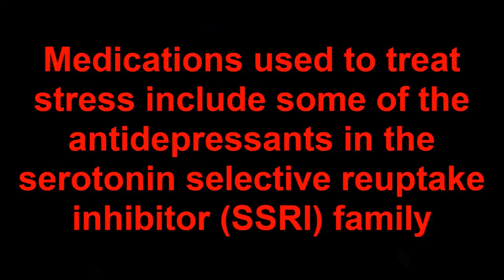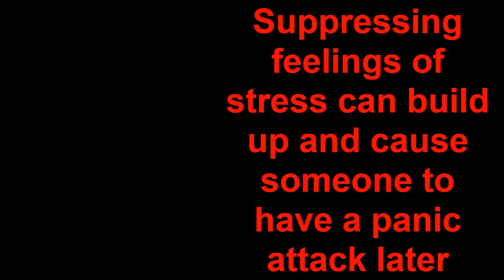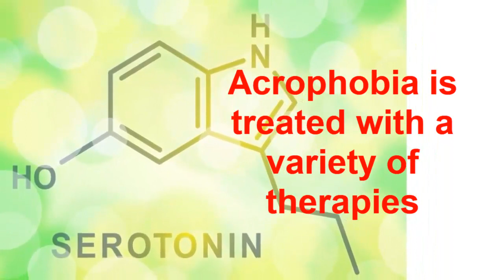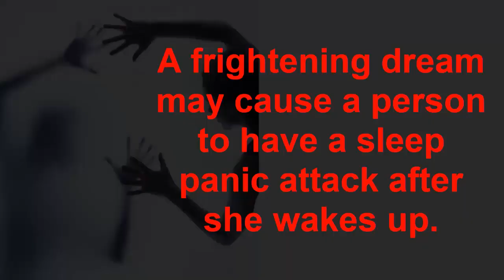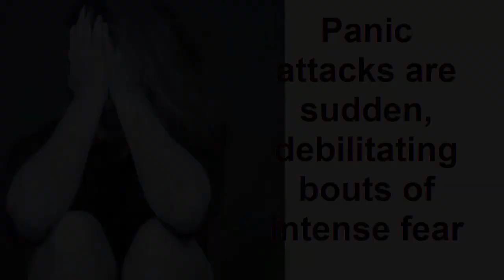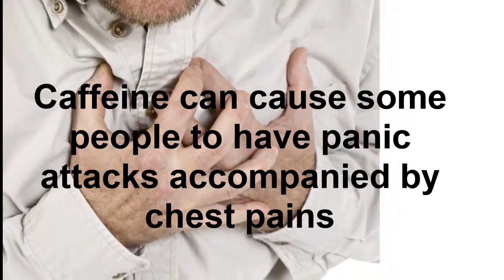Panic Attacks and Stress, Sleep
Stress and panic attacks are two mental health conditions that frequently affect the same individuals.

Stress can cause changes in brain chemistry, which may make individuals susceptible to panic attacks.

Stress of any sort may contribute to panic attacks in several ways. It may cause a release of the neurotransmitter known as adrenaline, which triggers the fight-or-flight response.

If this occurs too frequently, the brain’s ability to manage adrenaline may become damaged, and panic attacks may arise.

Panic attacks can lead to agoraphobia, or a fear of open spaces.

People who have had several panic attacks and who feel threatened by the possibility of more attacks may develop panic disorder, which is a chronic condition.

Stress can also cause levels of magnesium, Vitamin C, and tryptophan to diminish. Adequate levels of these nutrients are important in helping the body cope with the effects of stress.

Subsequently, increasing consumption of these nutrients may reduce the frequency or intensity of panic attack episodes.

What are Sleep Panic Attacks?

A sleep panic attack is a frightening situation in which a person experiences a rapid heartbeat, a feeling of confusion, anxiety, or intense fear, and sometimes nausea while asleep or shortly after waking.

Sleep panic attacks typically take one of two forms, both of which can be very frightening

The exact cause of sleep panic attacks isn’t well understood.
Other possible medical causes are sleep apnea, heartburn, and myoclonic twitches.

Treatment for this condition varies depending on other symptoms present. For many people, a combination of medication and self-care can help reduce the frequency of the attacks, and make them easier to cope with when they do occur.

What is the Connection Between Caffeine and Panic Attacks?

The effects of caffeine and panic attacks are closely related. This is because, as a stimulant, caffeine increases individual anxiety levels, which may lead to panic attacks.

Caffeine also prevents or seriously interferes with rejuvenating sleep.

Symptoms of panic attacks can be wide ranging, from an increased pulse and heart rate and uncontrollable shaking to a fear of dying as the result of a heart attack while in the midst of panic attack.

Caffeine and panic attacks are not the only cause for concern. Caffeine and depression are also closely related.

This is due to caffeine increasing insulin levels several hours after entering the bloodstream and decreasing blood glucose levels which then suppresses a person’s mood.